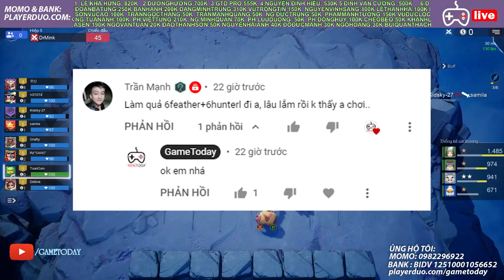HÃY ĐẤM VỠ MỒM BỌN KNIGHT VỚI ĐỘI HÌNH NÀY l AUTO CHESS MOBILE 278